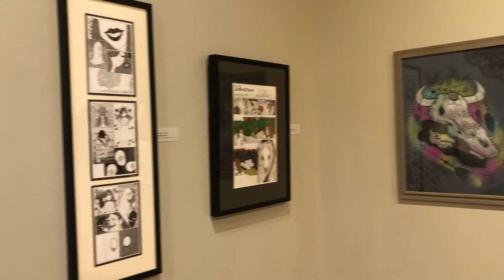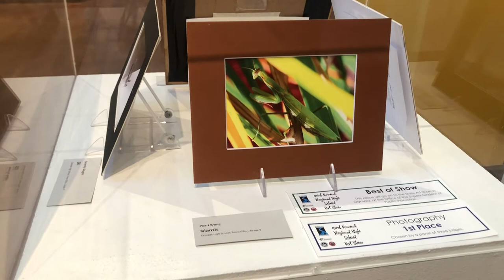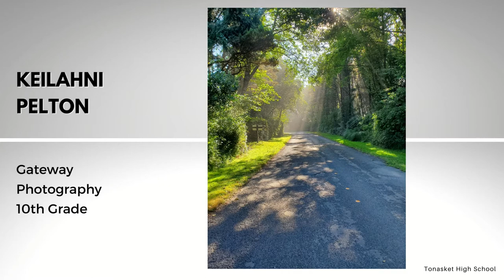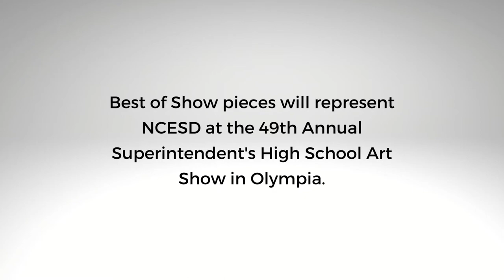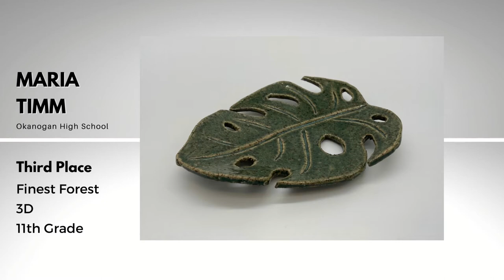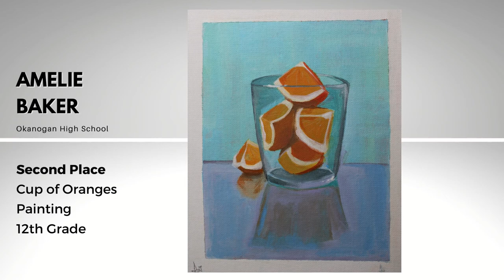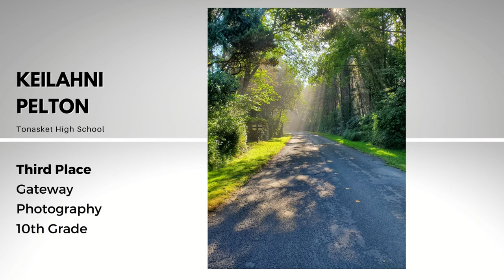Wenatchee Valley Museum: 43rd Annual Regional High School Art Show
The Wenatchee Valley Museum & Cultural Center is proud to present the 43rd Annual Regional High School Art Show Awards in cooperation with the North Central Educational Services District and the Office of Superintendent of Public Instruction and Central Washington University. This annual art show includes artwork from high school students in Chelan, Douglas, Grant and Okanogan Counties. Best of Show pieces will represent NCESD at the 49th Annual Superintendent's High School Art Show in Olympia